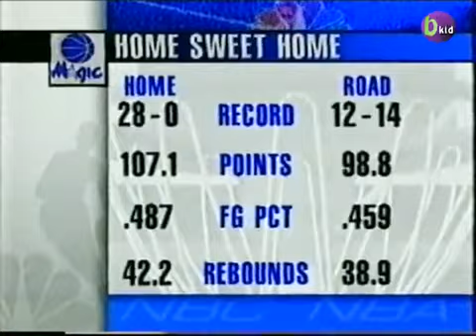TONI KUKOC FOR THE WIN CLASSIC MAGIC VS BULLS, PENNY SHAQ VS JORDAN PIPPEN RODMAN JIMP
UGHHHHHH